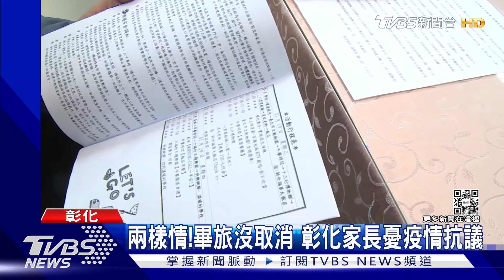都準備好了!畢業旅行出發前夕取消 小六生大哭｜TVBS新聞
道歉啟事：該則新聞內容第一版提及「台中和苗栗有確診個案」，屬錯誤訊息，在此鄭重道歉，經查，實則從2021 年底這波疫情以來，台中苗栗沒有任何確診個案，該則影音已修正錯誤資訊。

高雄楠梓國小有家長PO文抱怨，小六的孩子畢業旅行前一天晚上，突然接到通知說取消，改成正常上課，讓行李都準備好的孩子在家傷心大哭，但學校也很兩難，因為校方也是在同一天，接到教育局通知，由於畢旅地點剛好發生確診個案，因為無法按照規定一周前繳交防疫計畫，因此被迫延期。